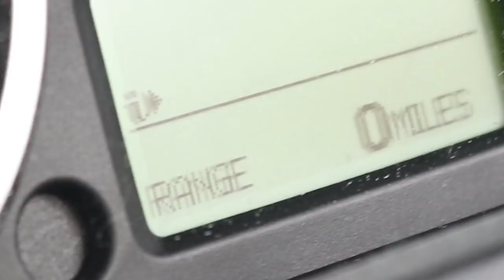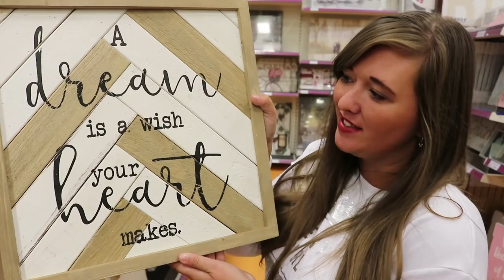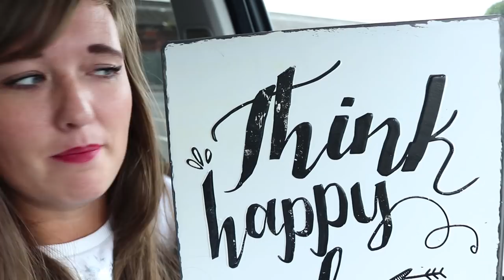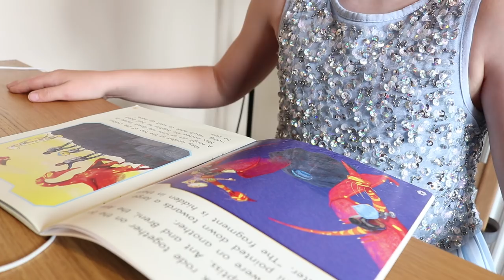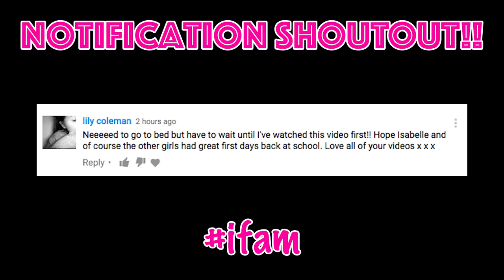FIRST DAY AT HIGH SCHOOL!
Today was probably one of the most emotional days ever in our family. Isabelle started HIGH SCHOOL for the first time! It was so emotional sending her off in the morning. But we were so proud of her! Come check out all about it.. And hear from the legend herself about just how it was..! Thank you all so much for watching!

We hope you have all had lovely first days starting your own high schools. And of course your first days back at your schools too!

WE LOVE YOU!

Our Mailing Address:
Low Road
Hunslet
Leeds
LS10 1AE
England
UK.